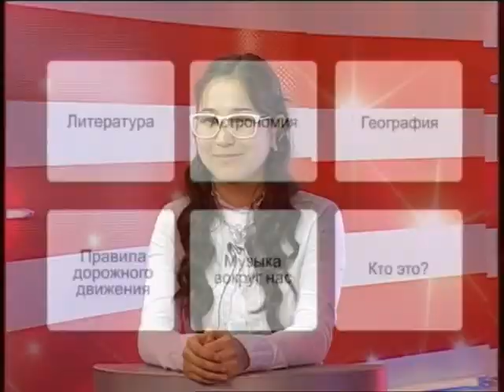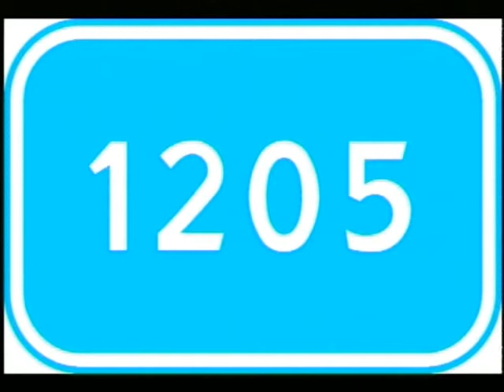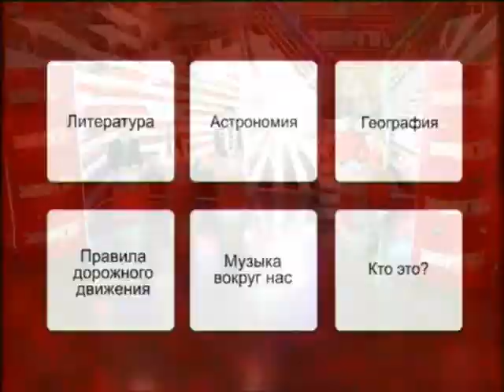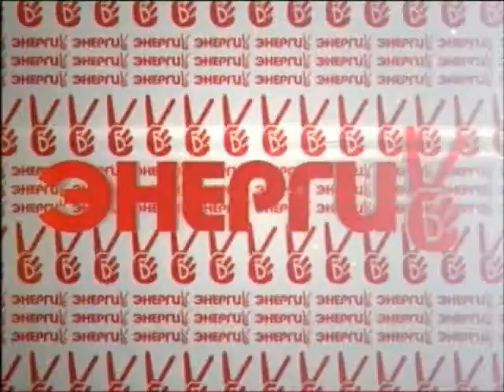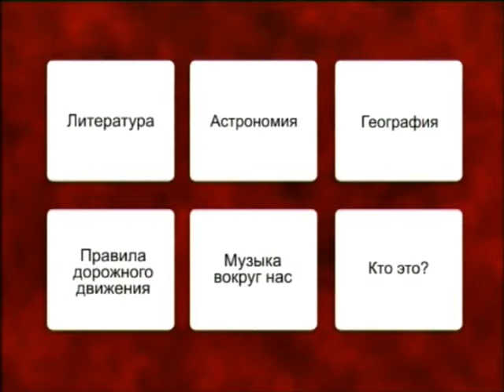Энергия удачи (Рика ТВ) от 27 октября 2013 года